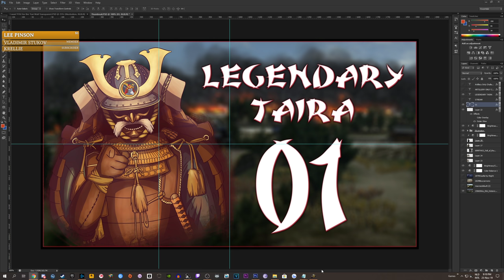POWER OF THE CRANE - Fukuhara Taira (Legendary) - Rise of the Samurai - Ep.01!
Welcome to my Let's Play of Total War: Shogun 2 - Rise of the Samurai, playing as the Fukuhara Taira.

Total War: Shogun 2 - Rise of the Samurai Gameplay Information:

Rise of The Samurai is a brand new, independent campaign for Total War: SHOGUN 2.
Set 400 years before the dramatic civil war depicted in SHOGUN 2, the "Rise of The Samurai" campaign is based on the Gempei War, a conflict between six legendary clans of the Taira, Minamoto and Fujiwara families. It culminated in the first Shogunate, and the rise of the Samurai as the ruling class.

Total War: Shogun 2 - Rise of the Samurai Features:

Play a brand new and independent campaign for SHOGUN 2 set in 12th century Japan.
The Rise of The Samurai campaign can be played in single-player mode as well as multiplayer versus or co-op modes.

3 new families divided into 6 playable clans
Each clan has its own unique set of traits, giving it a distinctive feel and play-style.

16 new land units spread across swordsmen, spearmen, archers, and cavalry. These include:
Foot Samurai – Masters of bow and sword, these Samurai are deadly at range or in melee. They may not be the most numerous units, but they are perhaps the most effective. Also protected by distinctive Gempei-period armour which gives excellent protection at range and in melee.
Sword Attendants – Armed with huge two-handed swords, these fearsome warriors can carve a bloody path in melee.

4 new Hero units – the Naginata Warrior Monk Hero, the Tetsubo Warrior Monk Hero, the Mounted Samurai Hero and the Onna Bushi Heroine.
Onna Bushi Heroine – Armed with Naginata and bow, these female Samurai are versatile cavalry units who excel in melee. Do not doubt the courage of a woman…
Tetsubo Warrior Monk Hero – armed with iron-studded clubs, these Monks are devastating in melee as they bash their way through their foes.

10 new naval units and 3 new naval special abilities ("Banzai!," "Whistling Arrows" and "Rally")

For more information on Total War: Shogun 2 - Rise of the Samurai, check out these links:

Total War: Shogun 2 - Rise of the Samurai is developed by Creative Assembly.